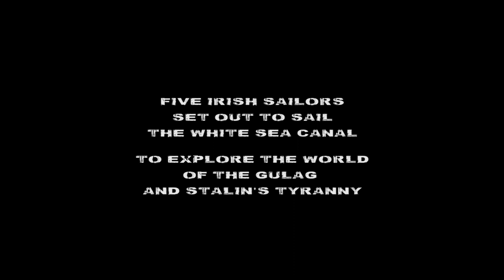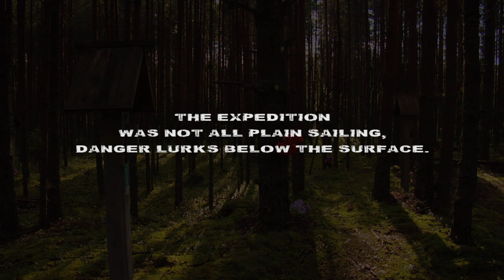White Sea Canal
Trailer of Documentary about an Irish expedition sailing the White Sea Canal (Blamor Canal) in Russia.